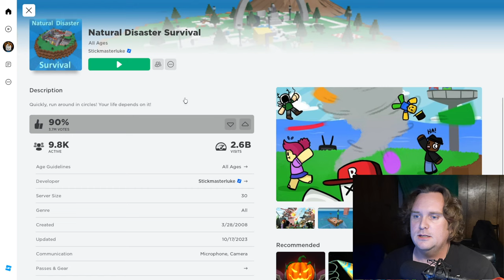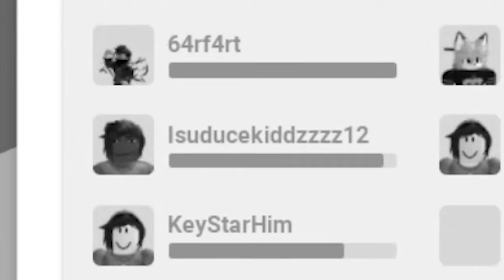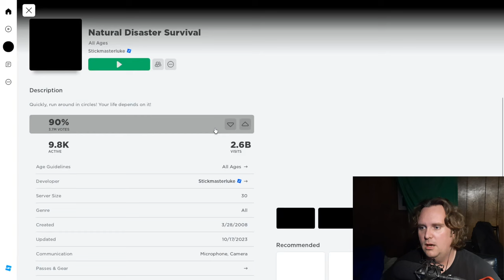I Survived NATURAL DISASTERS